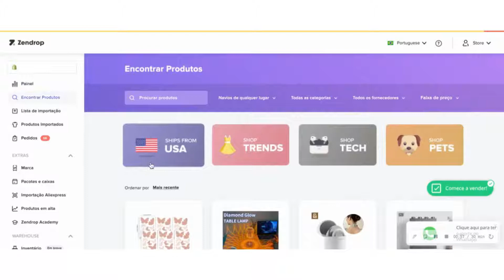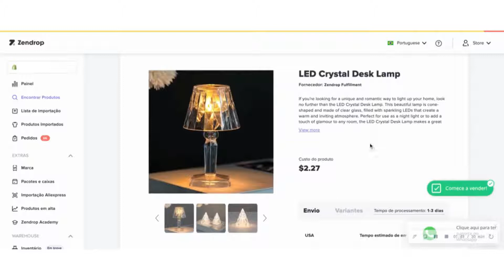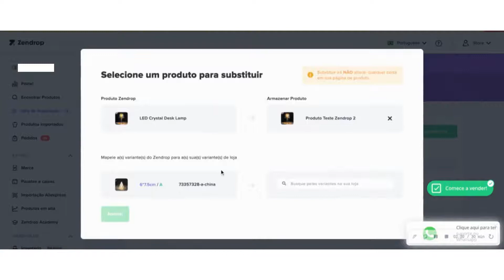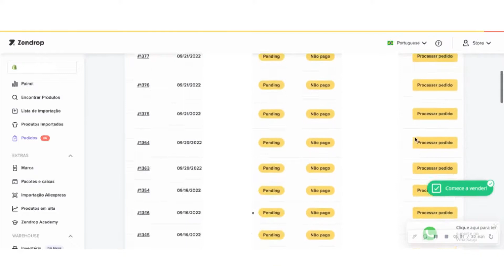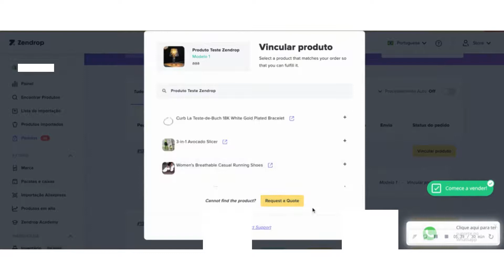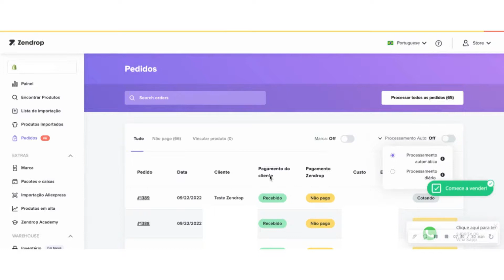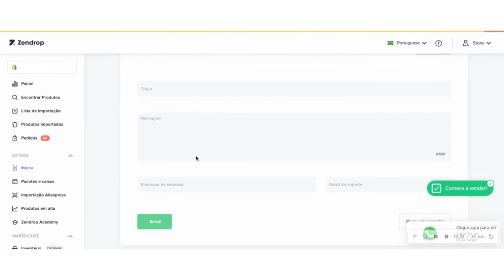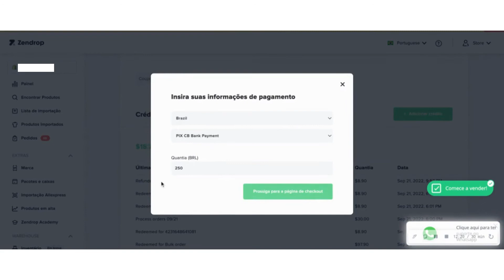Conheça o Zendrop | Zendrop Brasil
Conheça o Zendrop: o app de dropshipping que permite você escalar o seu negócio com segurança.